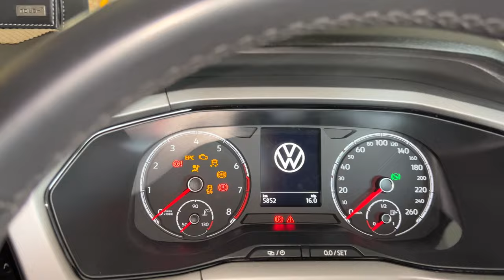TAIGUN LONG TERM REVIEW | TAIGUN LEKE GALTI KARDI ? | SSHARADH VERMA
Hey Guys, aaj mein much awaited Taigun ka long term review kar raha hu. Yeh 2 part ki series hai jismein mein aapko gaadi ki expectation, test drives, negatives, positives sab bataunga. And yeh bhi ki mein kaise Taigun bechne pe ah gaya tha Hope you like this video

HEADLIGHT LINK
➡️ Fog Lamp

Gear I Use:
iPhone 13 Pro
Microphone (Rode Video Micro)
Gorillapod (Joby Gorillapod 3k)
Samsung T7 Ssd
Phone mount for Tripod/ Gorillapod
Tripod (Vanguard Aluminum Tripod)
MacBook Air M1